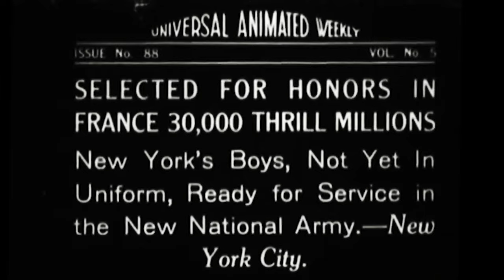World War I: Centennial Anniversary of the U.S involvement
Remember, Honor and Educate:
April 6, 2017 marks the 100th anniversary of the United States’ official entrance into World War I.

By the time the United States entered the war, the conflict had been ongoing for nearly three years.The prewar U.S. Army - from the turn of the century up to early 1917 - was in a transitional phase, converting from horse-drawn equipment and cavalry to emerging technology that would transform the Army into a mechanized force with modern technological advancements by the end of WWI.